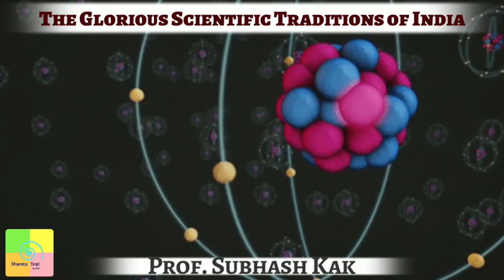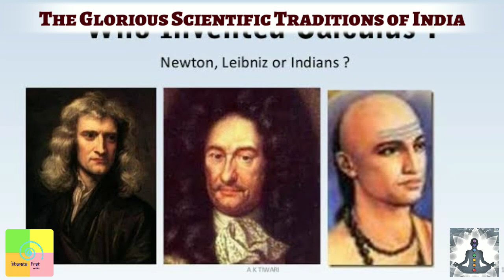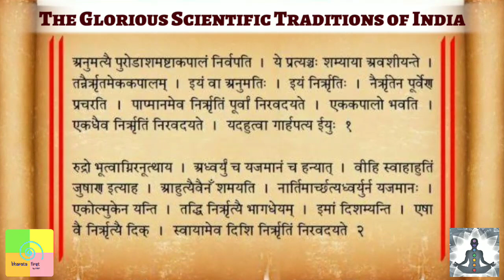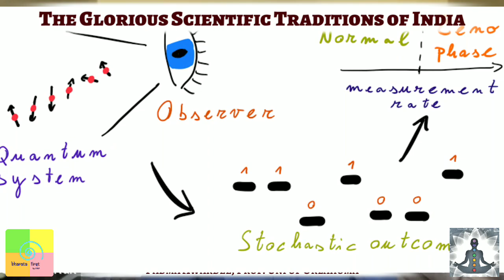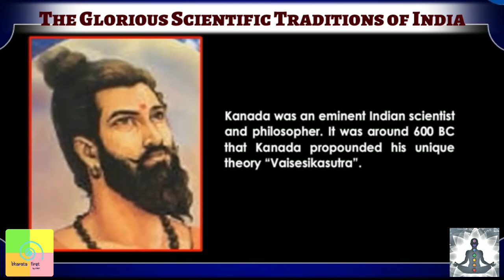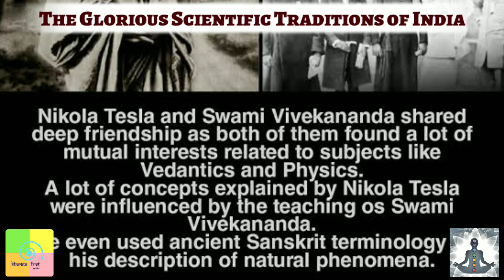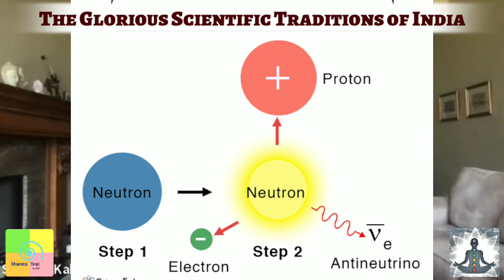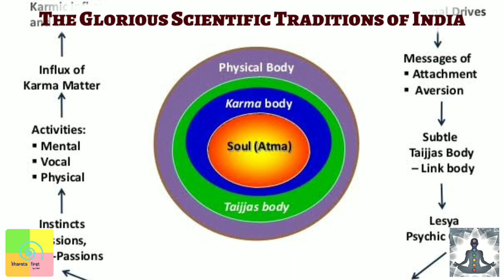The Glorious Scientific Traditions of Ancient India | Facts of Indian Sciences | Prof. Subhash Kak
Western Education System and the resultant Colonization of our minds have led to the Indian Knowledge System and their Scientific foundations being clearly wiped off from our curriculum. Therefore , In this discussion we have tried to highlight the scientific developments in Ancient India and the Role it has played in the development of Modern Science with well known Scientist Prof Subhash Kak.

✔ Contribute to keeping our content alive-
✔ Pay using UPI ID -
frankrausanpereira@sbi
frp.news@okhdfcbank